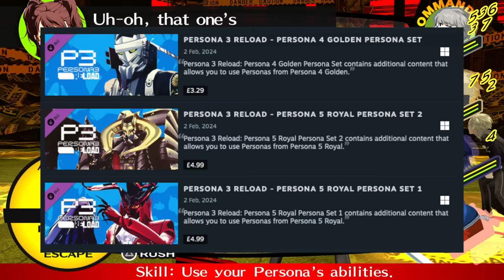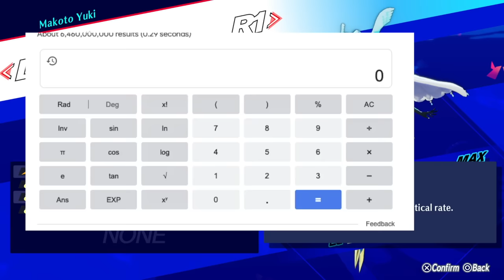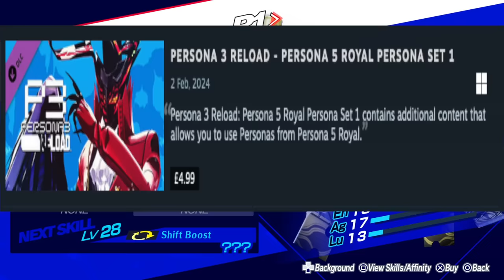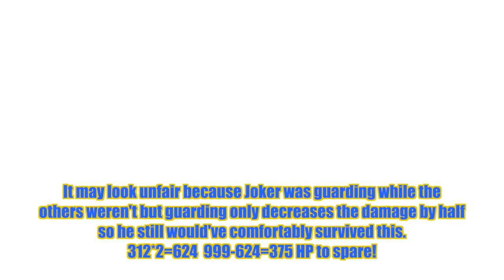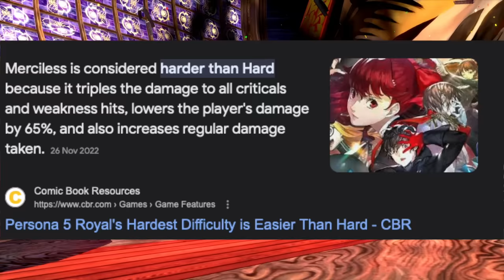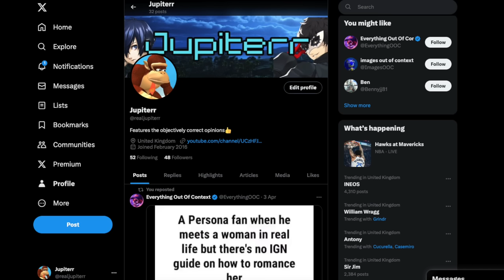What are the BEST Personas in the Persona Series?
Have you ever wondered who the BEST Persona is in each modern entry? Watch this to find out! If you have any disagreements with who takes the top spot, be sure to share them down in the comments below!
Second Channel: @RealJupiterr2
0:00 Intro
1:01 Persona 3 Reload
5:41 Persona 3 Portable
6:59 Persona 4 Golden
8:42 Persona 5 Royal
13:57 Thanks for Watching!